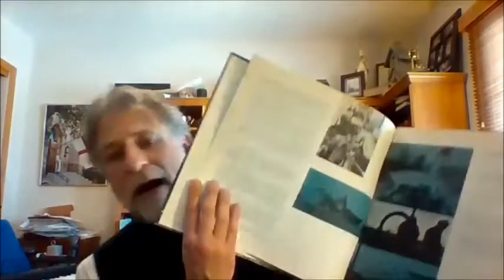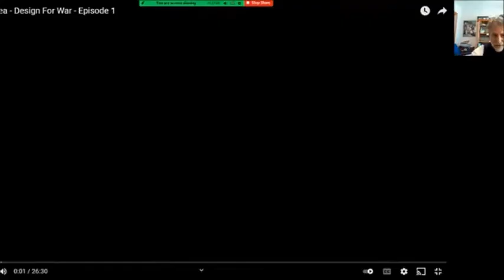DT3 Ep 31 - Victory at Sea by R. Rodgers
Victory at Sea was the soundtrack to the NBC documentary series of the same name - 26 thirty-minute episodes - from 1952 that was broadcast into American living rooms, and served as an introduction to classical music for many who tuned in

'Dr. Todd Talks Tunes' is a Silent Socrates Production

Written and Directed by Todd Samra